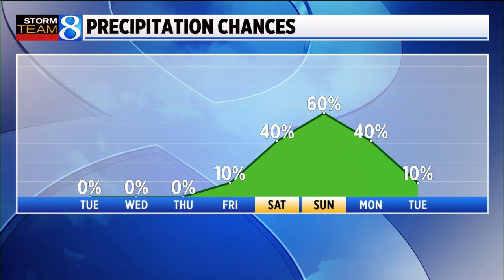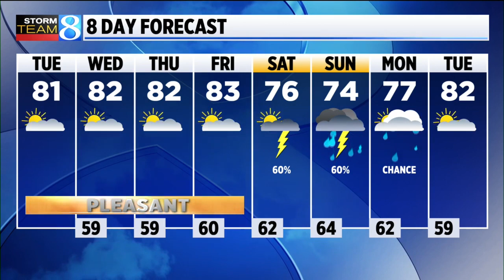Storm Team 8 Forecast: Daybreak 081622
Storm Team 8 forecast on News 8 Daybreak Tuesday, Aug. 16, 2022.